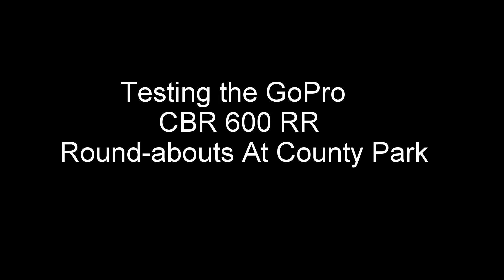First time with GoPro on motorcycle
Testing the GoPro on the motorcycle